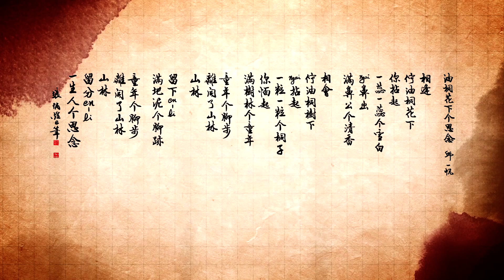飛閱文學地景 V Ep 02 - 油桐花下的思念 邱一帆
油桐花下个思念    邱一帆

相逢
佇油桐花下
你拈起
一蕊一蕊个雪白
ngai鼻出
滿鼻公个清香

相會
佇油桐樹下
ngai拈起
一粒一粒个桐子
你愐起
滿樹林个童年

童年个腳步
離開了山林
山林

留下en-li
滿地泥个腳跡

童年个腳步
離開了山林
山林
留分en-li
一生人个思念

【飛閱文學地景播出時間】：

民視新聞台 每週六 16:58
民視無線台 每週六 晚間新聞時段